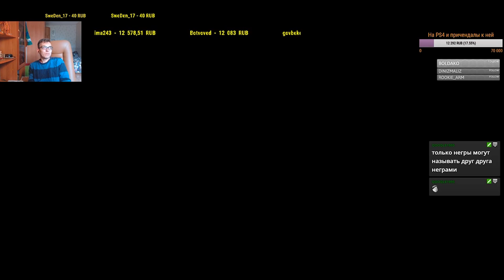NBA 2K17 - MyCareer #12 [ All Star ]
Играем в НБА 2К17 // Russian Chris Smoove // Бросай Бросаев // прохождение карьеры